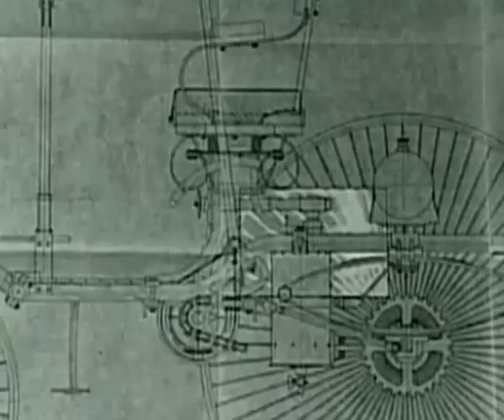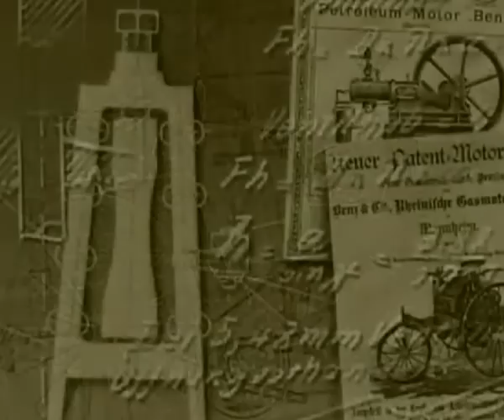Carl Benz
Automobile visionary and inventor Carl Benz: With his patent for the "Vehicle with gas engine" the car was born. His invention of the Ackerman steering system made steering of 4-wheeled vehicles possible, a principle which is still in use today. This program shows how Benz & Co, which was founded 1883 gave birth to ideas, which ultimately changed the world.